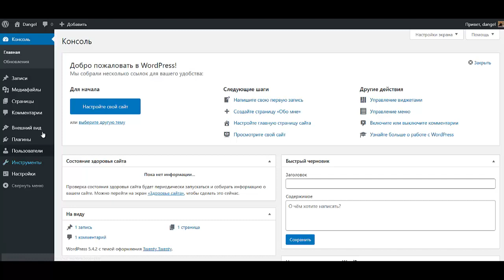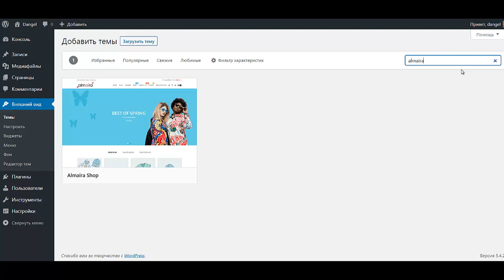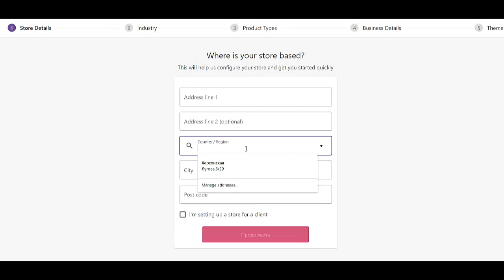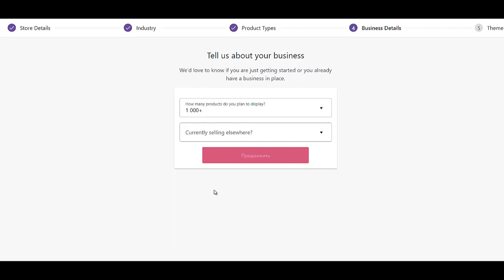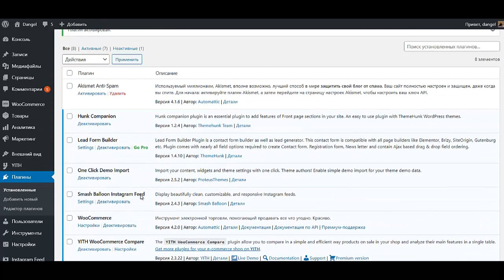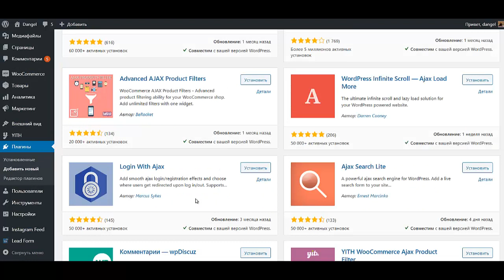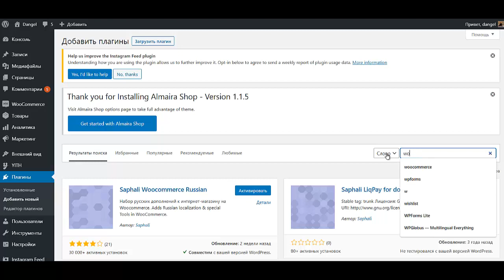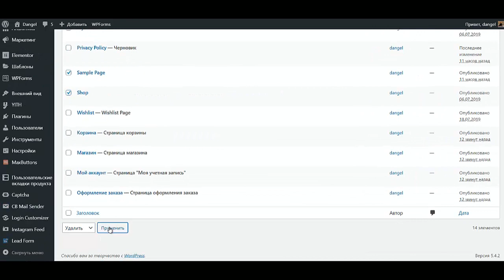Урок №1 Как создать интернет магазин самому бесплатно пошаговая инструкция Создать интернет магазин